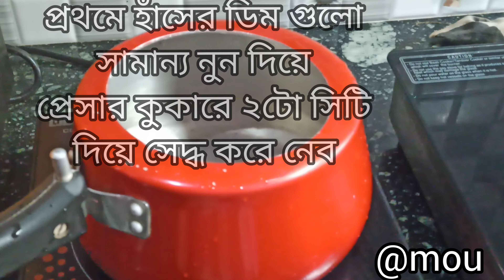Haser Dimer Curry-এই ভাবে হাঁসের ডিম রান্না করলে স্বাদ হবে দ্বিগুন||Duck Egg Curry